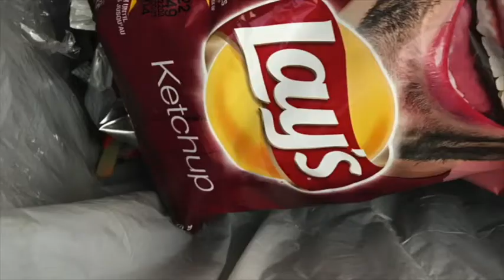Mable Syndrome Podcast: Jawbreaker (Blake Schwarzenbach)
For this exciting episode Kristen and Jessica are joined by Jawbreaker guitarist and singer, Blake Schwarzenbach. Who are his early punk rock influences? How does he feel about the big upcoming tour? Does he like the songs he wrote so many years ago? Is he writing new music for Jawbreaker? Learn all this and more.